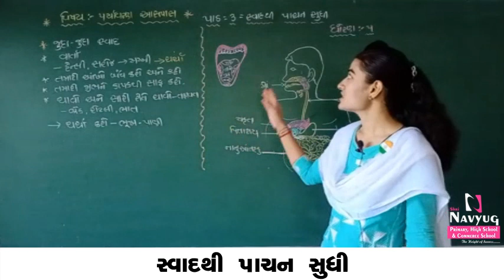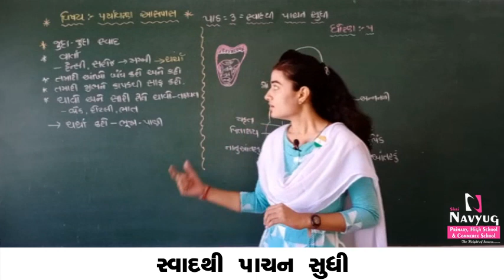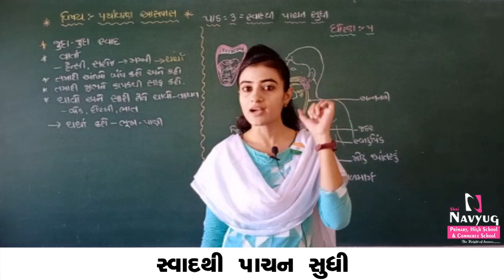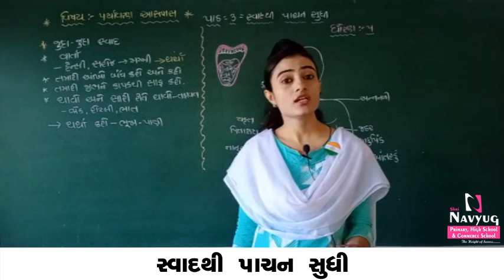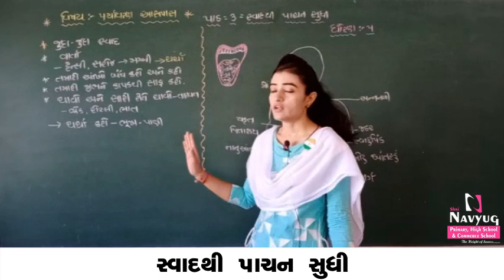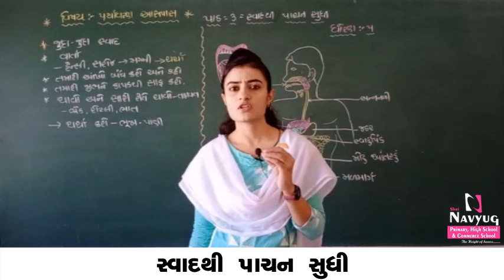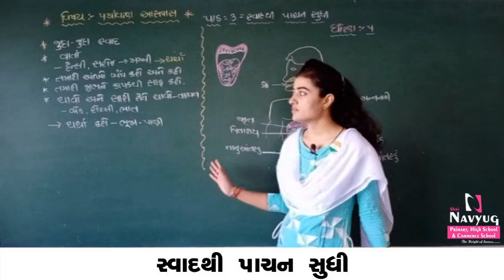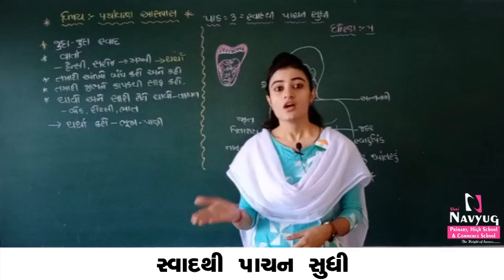STD : 5, SUBJECT : પર્યાવરણ આસપાસ, સ્વાદથી પાચન સુધી, By MAHERINBEN SAMA